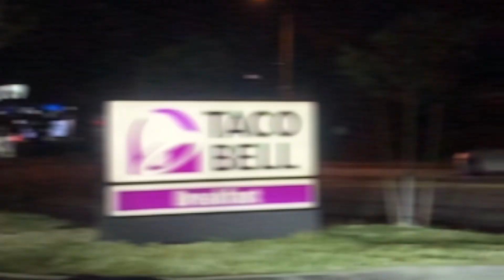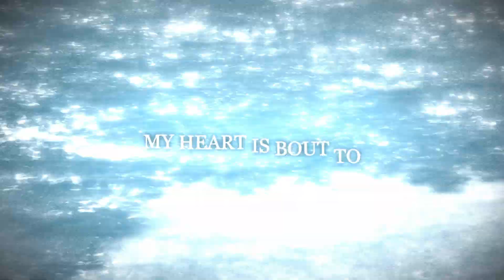Best Moments in PeeJ's Edits (AMV Reel)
I just put my favorite parts of my edits in a video, that's it

PeeJ ent PeeJ_ent PeeJ RL AMV Edit AMV Edits AMV Editing Anime Video Anime Music Video Davinci Resolve